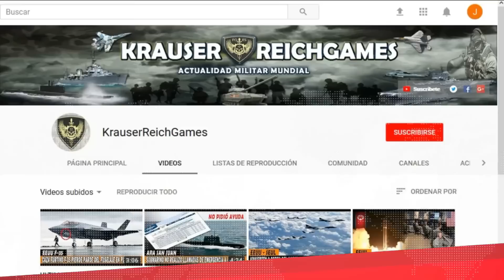🔴UCRANIA lanzo DEVASTADOR Ataque con MISILES Himars contra Cuartel Militar de RUSIA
Ucrania lanzó un devastador ataque con lanzacohetes múltiples HIMARS, de fabricación estadounidense, contra cuarteles rusos en la ciudad de Makéyevka